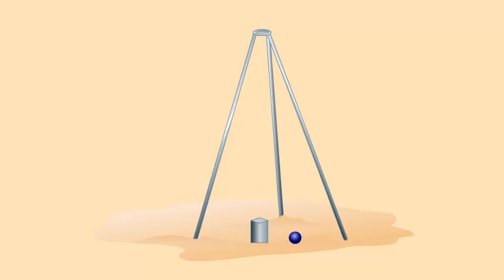Падение ударника копра и лёгкого тела на сваю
Падая с высоты на землю, тело совершает работу.
Так ударник копра при падении забивает сваю.
При этом совершается работа против сил сопротивление земли.
Поднятый наверх ударник копра снова запасает энергию.
Потенциальная энергия зависит от массы тела и высоты на которую она поднята.
Чтобы забить сваю масса ударника копра должна быть достаточно большой.
Если с той же высоты h, на который находится ударник, упадет легкое тело, то работа меча будет столь незначительно, что свая останется неподвижной.

Урок физики 7 класс из темы ""Кинетическая и потенциальная энергия"